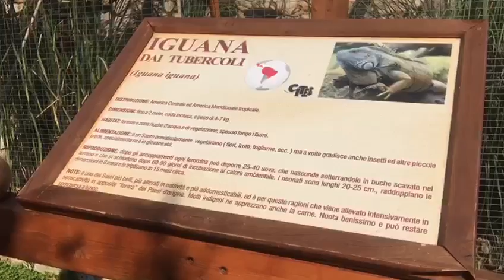11 zoo di Fasano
Ciao bestioline oggi nuovo appuntamento con i vlog girati male delle mie ferie!